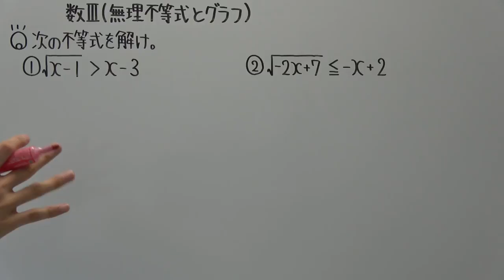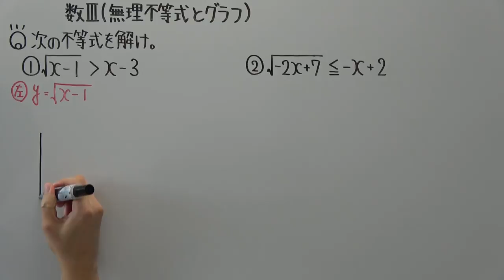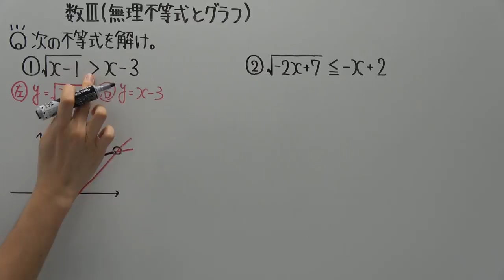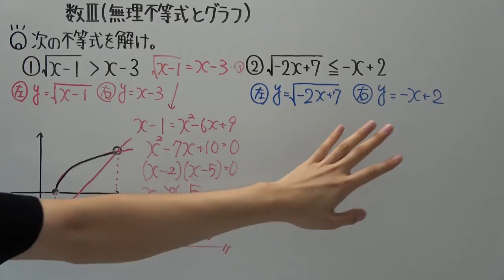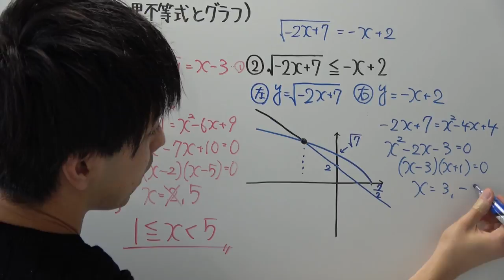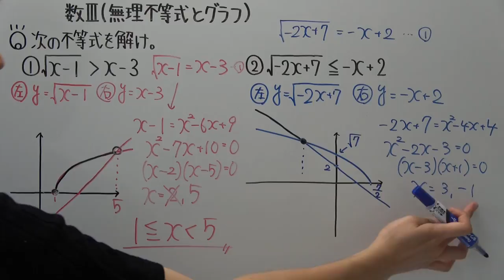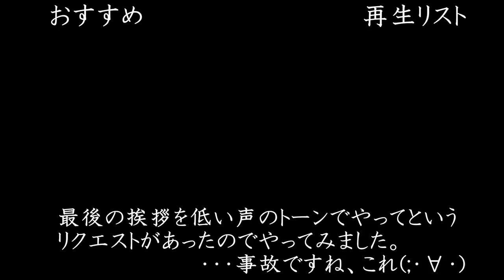【高校数学】数Ⅲ-56 無理不等式とグラフ